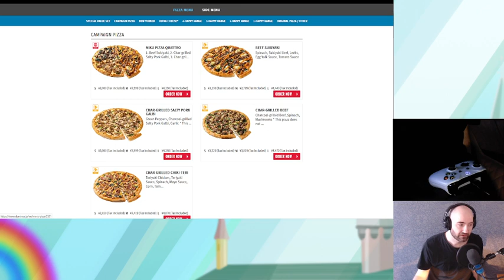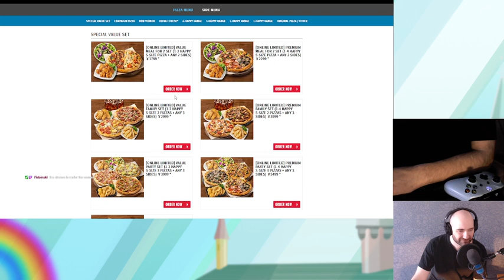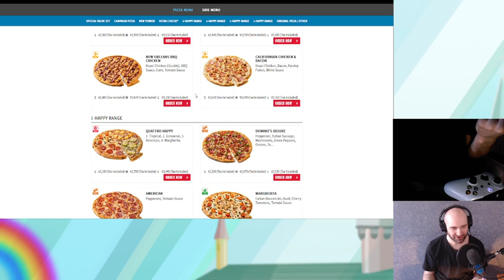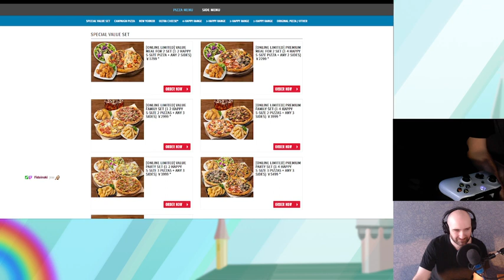More of the ghost punchin' man himself. [VOD Mar 15, 2023] Shin Megami Tensei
0:00:00 - Shin Megami Tensei III
5:48:27 - Apex Legends